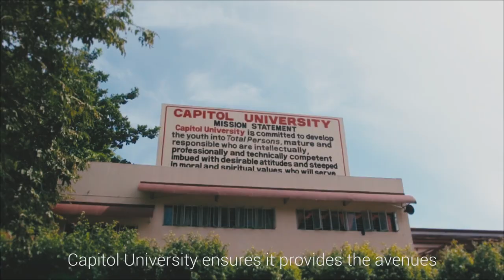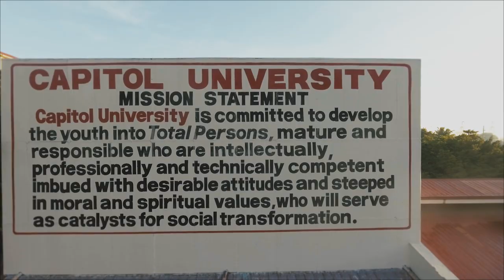Capitol University Promotional Video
Location; Corrales Extn. Cagayan de Oro City
The purpose of this video is to promote Capitol University as one of the leading institutions in the city of Cagayan de Oro City.